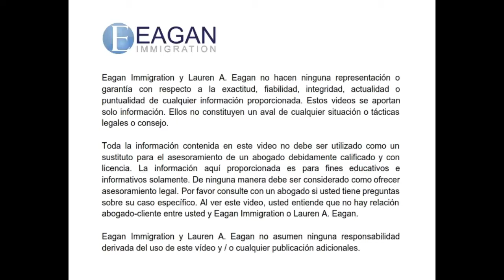Como protegerse si Inmigracion (ICE) llega a su casa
La abogada Lauren Eagan da informacion a los inmigrantes sobre como protegerse si los oficiales de inmigracion (ICE) llegan a su casa. Para programar una consulta para hablar sobre su caso en especifico, comuniquese con la abogada Eagan por medio de nuestra pagina web